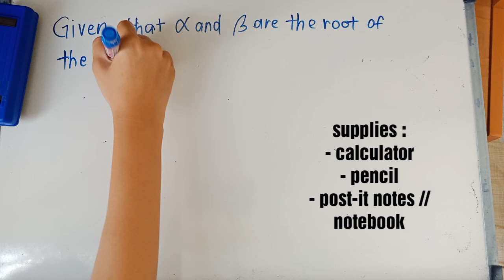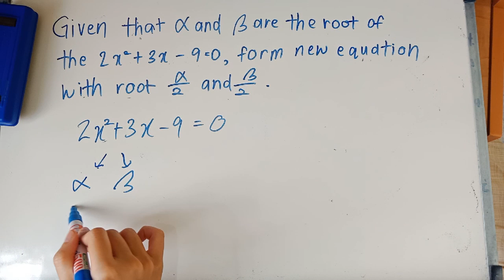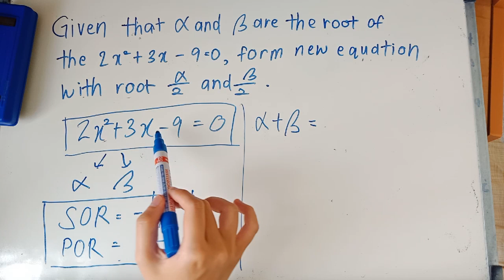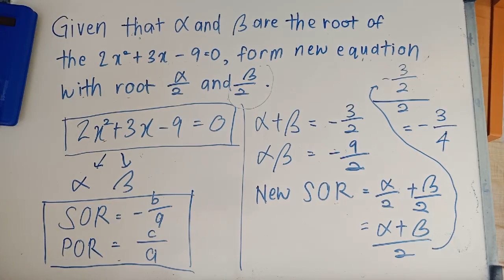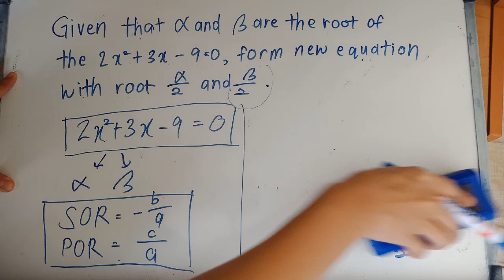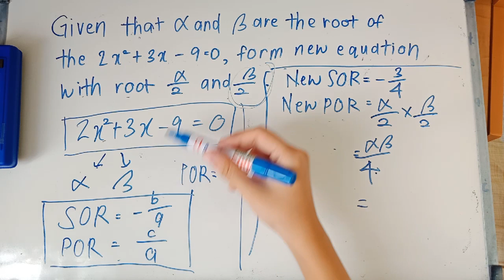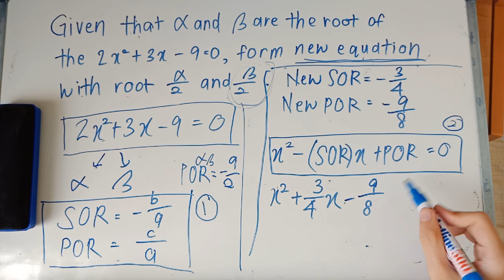SPM KSSM ADD MATHS MADE EASY 1 (FORM 4 CHAPTER 2 QUADRATIC EQUATION) | victoriactual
Welcome to the first video in the series!!

Click on the link below to shop + get some study motivation :)